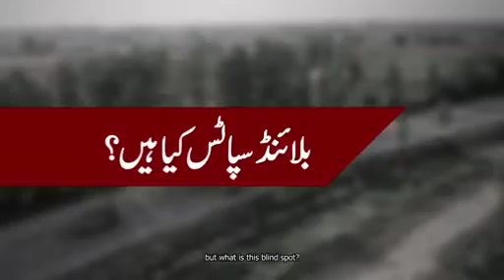Blind Spot - For the Truck Drivers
Blind spots are areas around a vehicle that are not visible to the driver particularly by using mirrors. Blind spots can be dangerous, as drivers may be unaware of vehicles around them when they change lanes or turn. Semi-truck drivers have a better view of what is in front of them and larger mirrors than passenger vehicles. However, they still have significant blind spots.